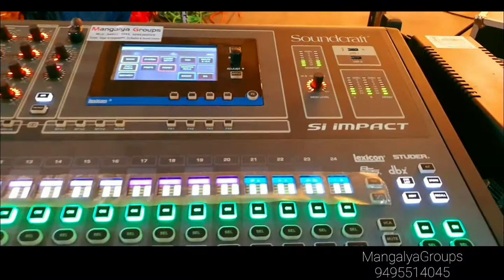Music fusion 🎶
Our Program at Vandamattom